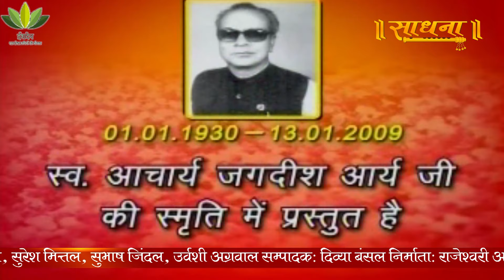सतमोला - कवियों की चौपाल | EP- 602 । Kavi Sammelan । Sadhna TV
{ आजीवन सदस्यता(2000 रु०) लें और (2X10 वर्ष=20) काव्यपाठ का अवसर पायें }
संरक्षक: श्री अनिल कुमार मित्तल ( सी.एम.डी. सतमोला) मार्गदर्शक: श्रीधर पराडकर सलाहकार: तिलक चांदना, सुरेश मित्तल, सुभाष जिंदल, उर्वशी अग्रवाल "उर्वी", सम्पादक :दिव्या बंसल निर्माता : राजेश्वरी आर्य निर्देशक: राजेश चेतन सह-निर्देशक: अनुनीत आर्य, कृष्णा माल्या संचालन: रसिक गुप्ता-रजनी अवनी मीडिया पार्टनर: साधना टीवी, साधना गोल्ड णमोकार चैनल, एवं ईशदेन टी.वी. मिडिया प्रमोटर: धवल भावसार सहायक-निर्माता:: डॉ जयसिंह आर्य, सूर्यम ठाकुर समन्वयक: सुरेन्द्र ख़ास परिकल्पना एवं संकल्प: प्रवीण आर्य प्रेरणा:अखिल भारतीय साहित्य परिषद् न्यास काव्यपाठ संपर्क हेतु कॉल करें: 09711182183/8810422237 आजीवन सदस्यता(मात्र 2000) हेतु सम्पर्क करें: 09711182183 राजेश्वरी आर्य (निर्माता) 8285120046 सतमोला कवियों की चौपाल : 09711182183/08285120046 सतमोला कवियों की चौपाल एवं अपने एकल काव्यपाठ को देखने हेतु आप हमारे वैबपोर्टल को क्लीक कर ईशदेन टी.वी. एवं ईशदेन एप के लिंक प्राप्त कर सकते हैं।

Thanks.